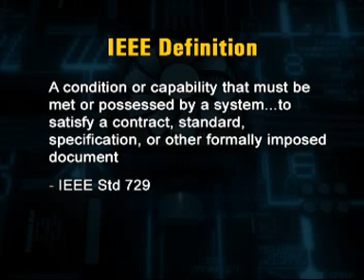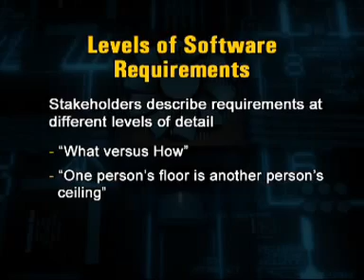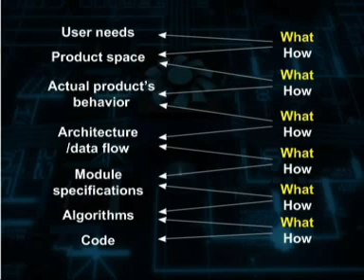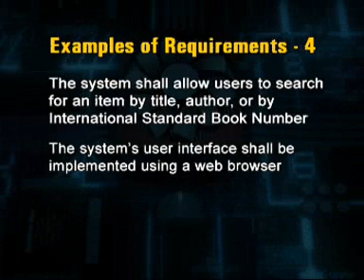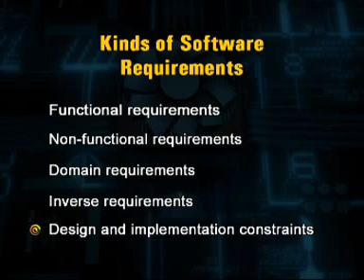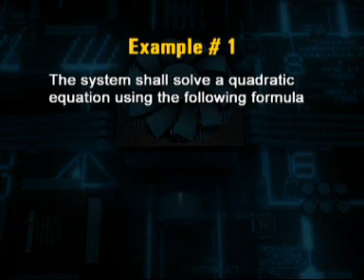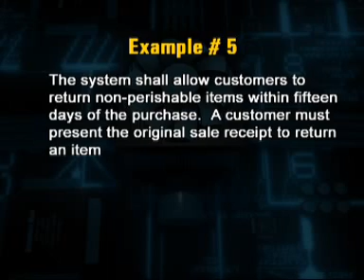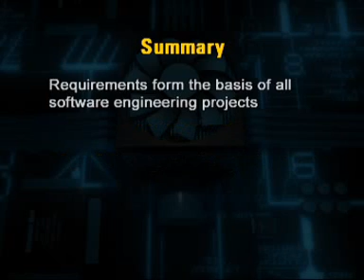CS708_Lecture01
CS708 software requirements engineering